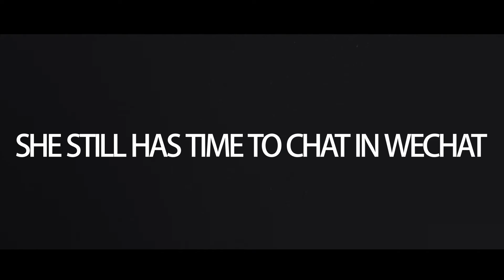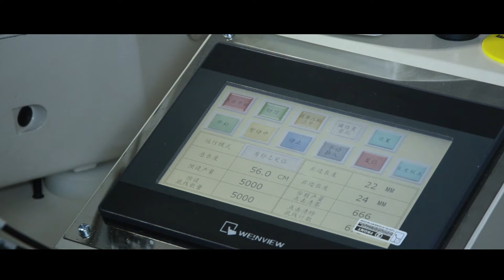Lygold Fully Automatic Stitching Machine with Motor and Panasonic Sensor